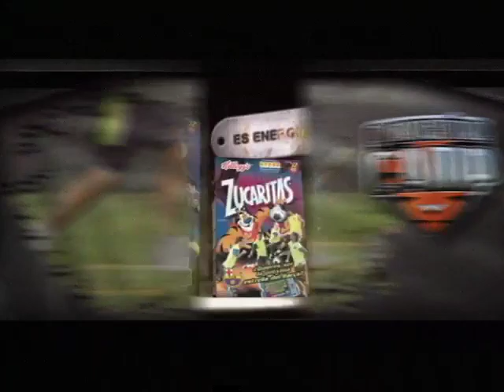Zucaritas Futbol Camp en Costa Rica - Parte 3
Reportaje del 31 de Julio del 2010